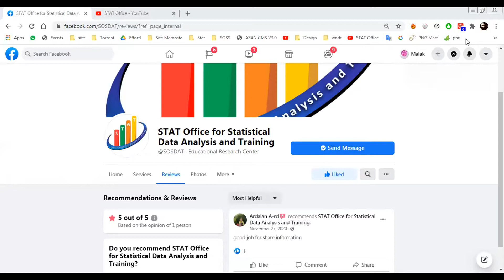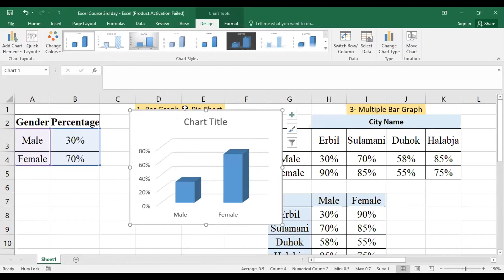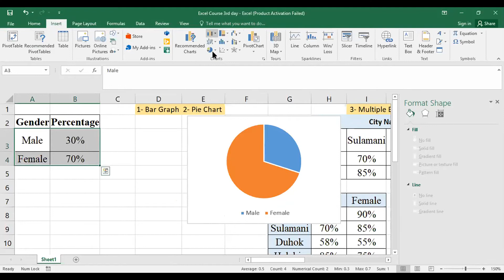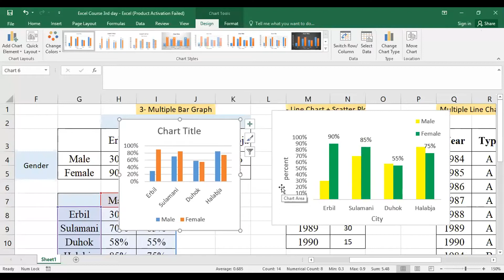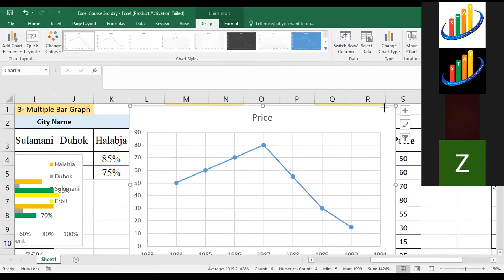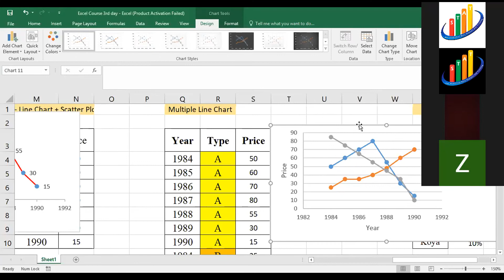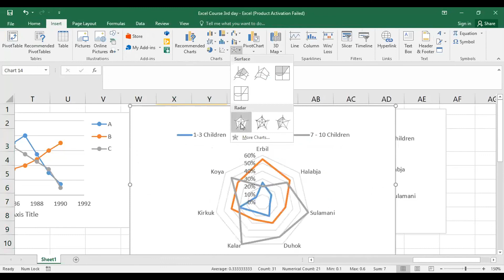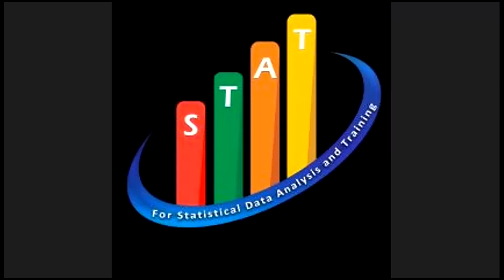ئەرشیفی ئۆفیسی ستات - خولی مایكرۆسۆفت ئیكسل – رۆژی سێيه‌م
خولی مایكرۆسۆفت ئیكسل بەسەرکەوتویی کۆتایی هات کەلەلایەن ئۆفیسی ستات بۆ شیكردنه‌وه‌ی داتای ئاماری و راهێنان بە بۆ ماوەی 3 رۆژ  له‌ رێكه‌وتی 16/3/2021 بۆ گشت قوتابیان و فه‌رمانبه‌ران و مامۆستایان رێکخرابوو..